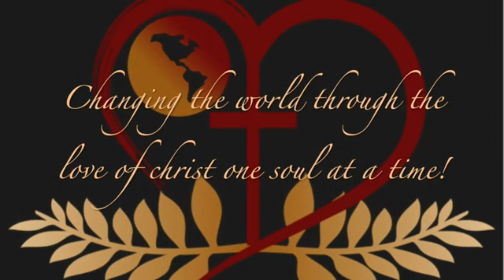Hope (Romans 15:1-4) | Virtual Worship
Sunday, January 17th, NMZ Tampa celebrated with a virtual service ministered by Minister Willie Kimbrough , from Romans 15:1-4